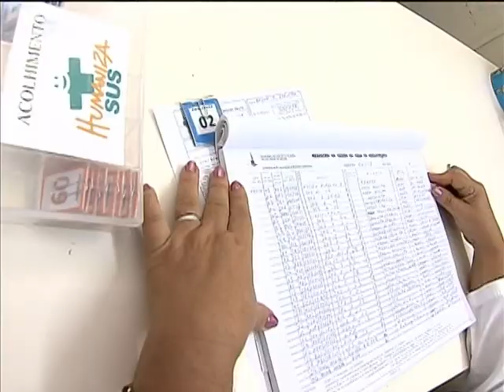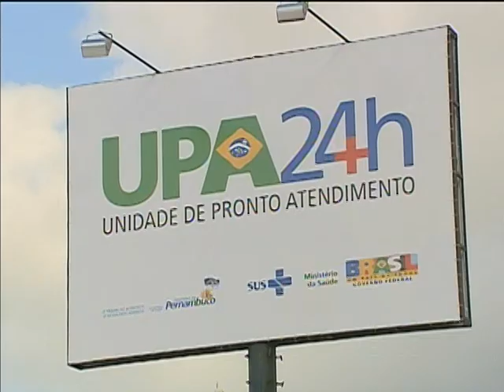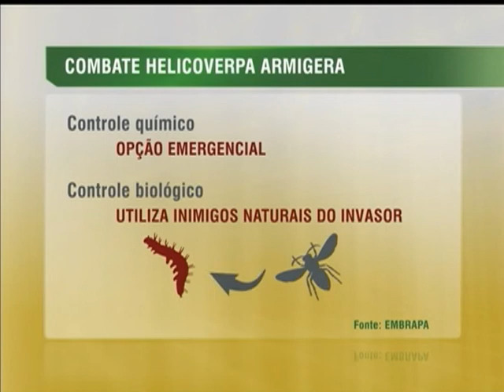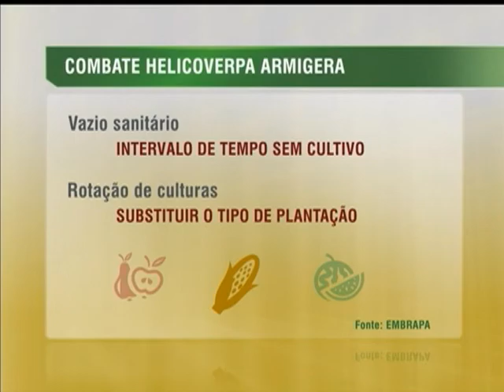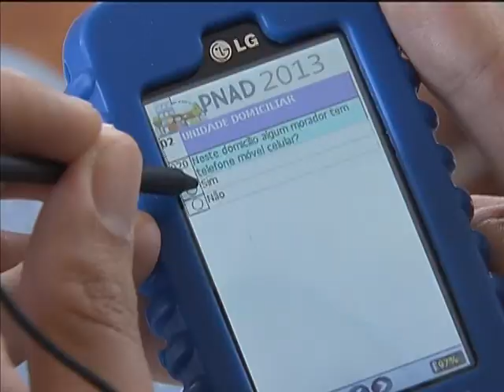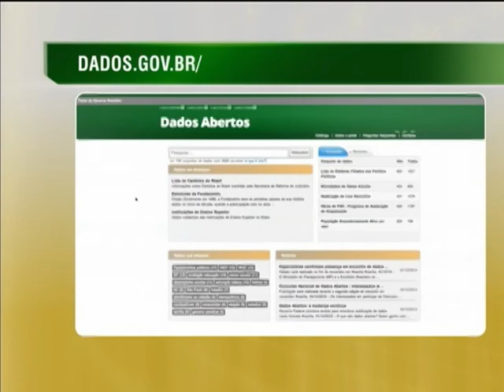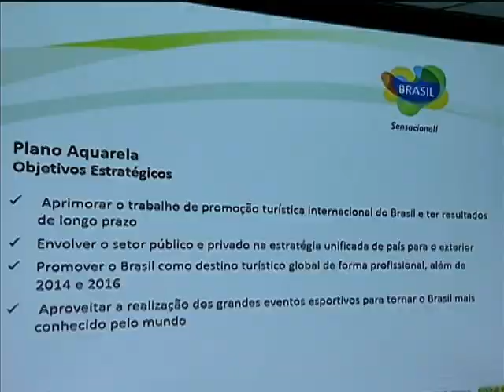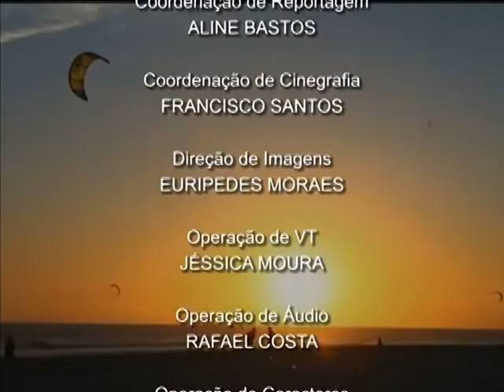Jornal NBR NOTÍCIAS na íntegra - 4 de novembro